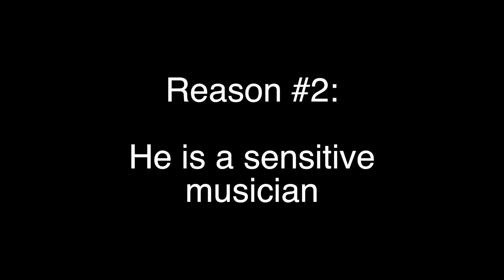Safe Man Ep 5: 5 Reasons to date this Hobo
If you would like to date this self-confessed "next Justin Bieber / male version of Kim Kardashian", please send us a private message. We'll broadcast the date online and you may become famous.